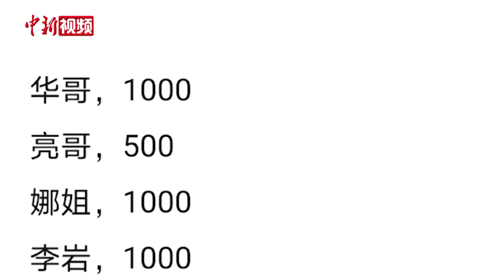95后男孩每天只花2元吃饭 攒钱助父亲重新站立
在重庆永川，有一位不向命运低头的小伙子，他用身体扛起整个家庭的重担。他干着一份客服的工作，而每天只花2块钱吃饭。他想努力赚钱，为残疾的父亲早日装上义肢。

今年23岁的王国平出生于农村一个贫困家庭，小时候，他的父亲常年在外打工，母亲在家务农，父母辛苦挣钱供他念书。

眼看就要毕业了，全家即将迎来好日子，没想到厄运降临。4月25日，王国平的父亲干农活时出了意外，下半身被卷入旋耕机。眼看父亲命悬一线，王国平冲入稻田，把父亲一路背上救护车紧急送往医院抢救。手术后，父亲终于脱离生命危险，但只剩下一条肿得发亮的腿，生活不能自理。

王国平的母亲因为操劳过度，旧病复发住院。在艰难时刻，他并没有向命运低头，他用115斤的身体，背起体重差不多的父亲往返于医院和家之间。

暑假里，王国平去打工挣钱，凭借做云客服期间的优秀成绩，他获得重庆工商职业学院和一企业合作的一份客服工作。上班期间，王国平每天在食堂只花2块钱吃饭，他想努力赚钱为父亲装上义肢，让父亲重新站起来。

公司得知王国平的家庭遭遇后，组织员工为他捐款。在王国平的手机里，保存了一份“恩人名单”，这些都是在他父亲出事的时候帮助过他的人。

目前王国平一边干着客服的工作，一边背着父亲到医院进行复查和康复训练。王国平说，小时候父母背着他长大，现在他要背起父亲撑起这个家。（肖江川 高吕艳杏）